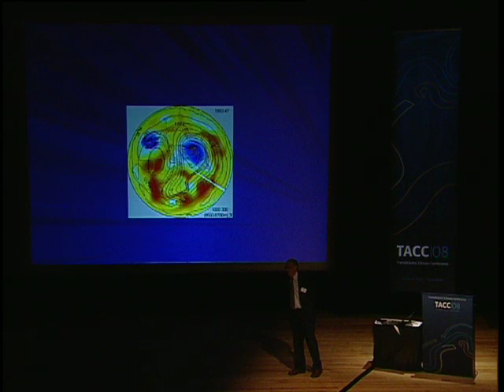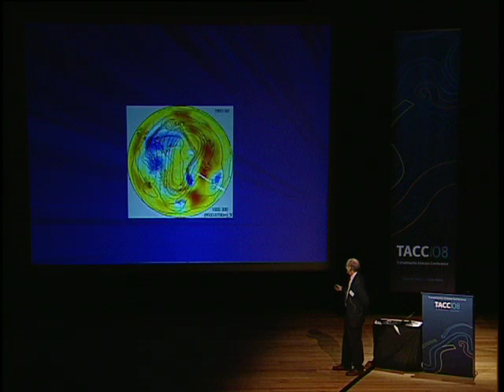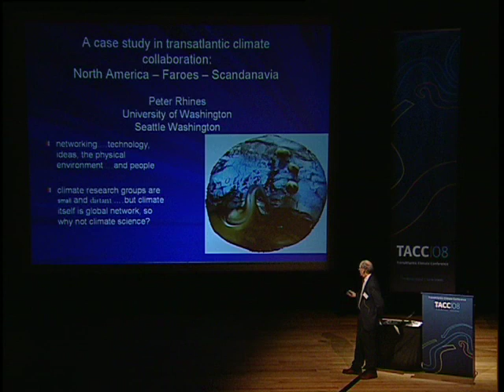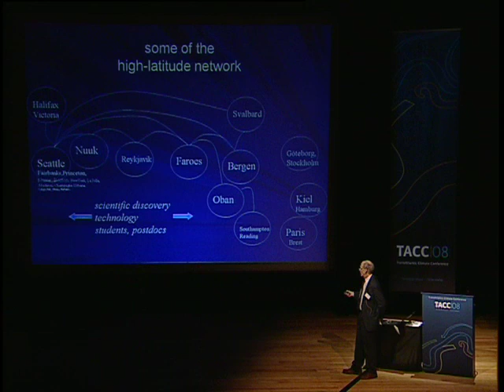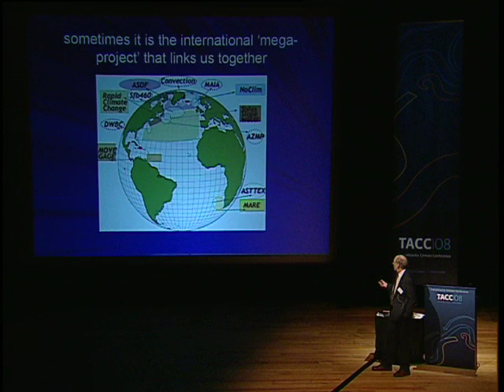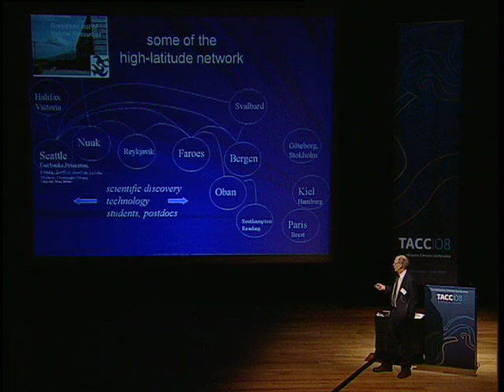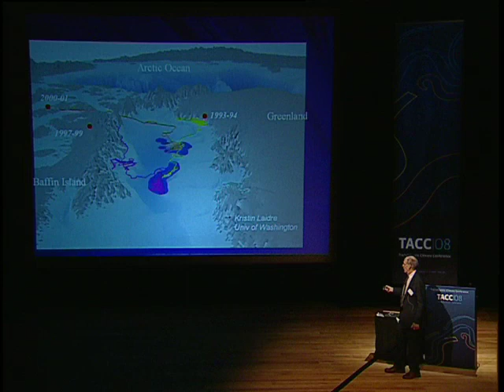Peter B Rhines - Part 1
"Showcase of a transatlantic R&D project within the marine environment." Mr. Peter B Rhines, Ph.D. from Cambridge University (UK) and Professor at University of Washington, Seattle (USA). Workshop 4: TransAtlantic Climate Institute (TACIT) as a knowledge hub. 8th of April 2008. TransAtlantic Climate Conference (TACC2008), Faroe Islands. See website tacc2008.com for more information.